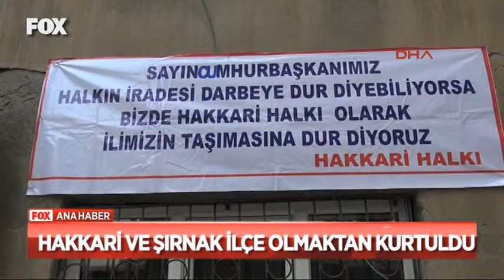19 08 2016 hakkari şırnak